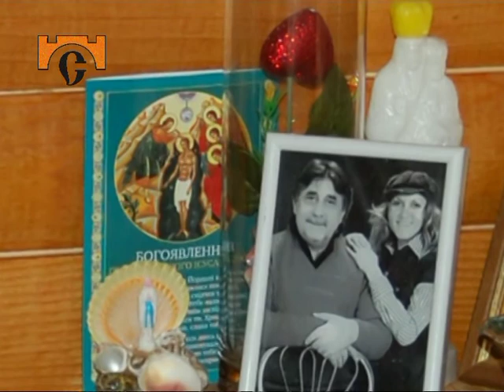Моє життя немов дівочі коси. Автор-виконавець Тарас Житинський. Слова Мирослава Бойчука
Знято та змонтовано на студії документального кіно Мирослава Бойчука. На студії також здійснюють реставрацію та оцифрування кіноплівок  8 та 16 міліметрового формату  60 - 90 років   минулого століття. а також відеоплівок та аудіоплівок всіх форматів.